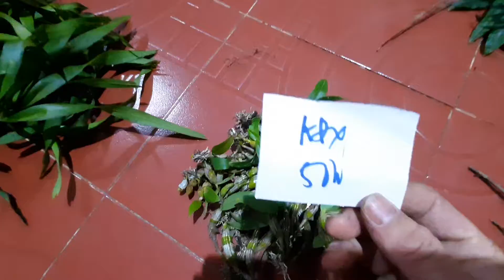(ĐÃ HẾT)LAN RỪNG 20/2/2020 LH 0973821799 BẠCH HỎA HOÀNG, ĐẠI BẠC HẠC, TIÊN VŨ, QUẾ TRẮNG THÁNG 8